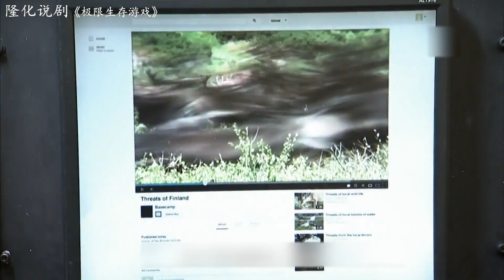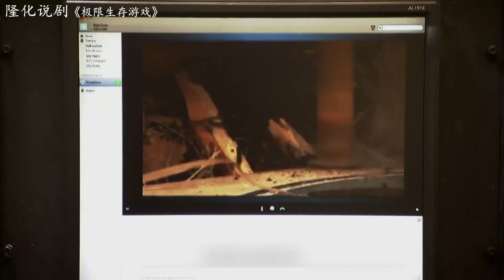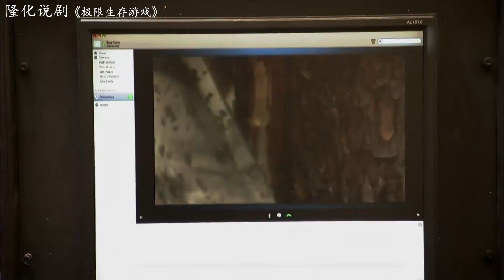小伙被好友开车追杀，二话不说直接送到北极被迫求生，没想到他却跑到边境去了！